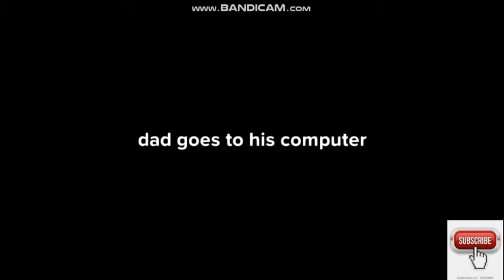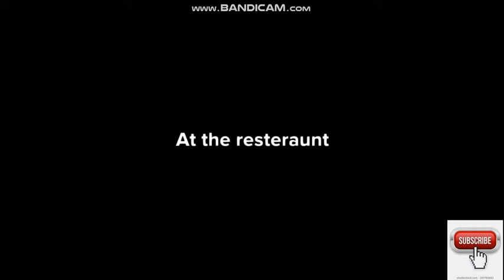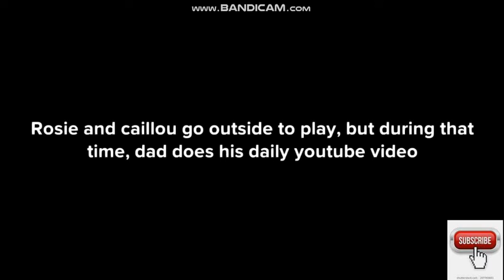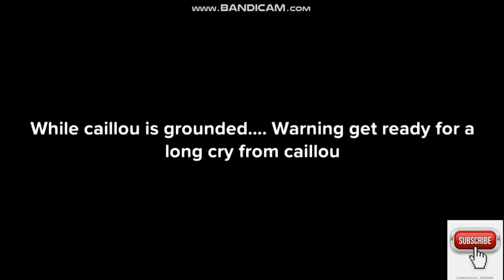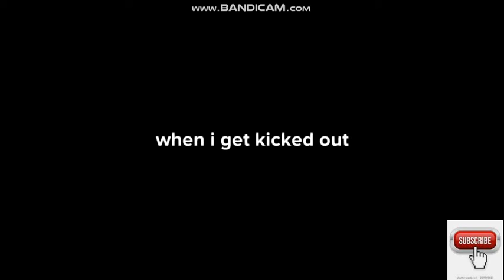Caillou Gets Grounded | Season 1 | A Plotagon Animation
Yeah this is real old. Decided to publish it after these years.
(Made in July 2018)